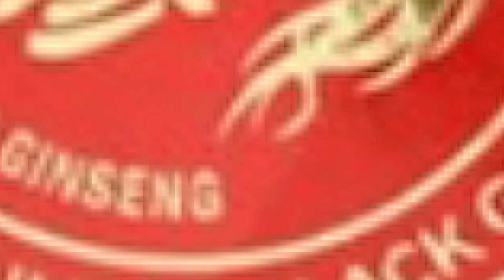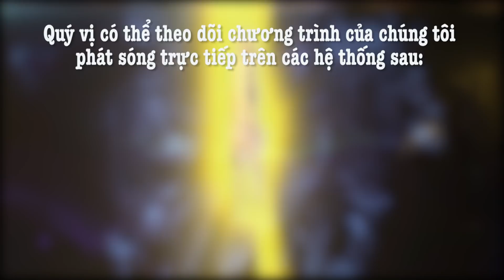Thế Giới Đó Đây | "Bộ Tộc Ăn Thịt Người Chết" | 23/08/2020 | SETTV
9822 Bolsa Avenue, Suite D